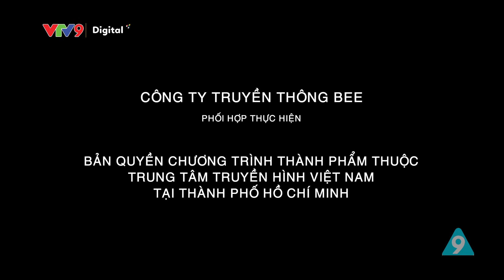Phim ngắn 2023: Hoa hậu thám tử Tập #7: Bánh xèo Bạch Tuyết đóng cửa? | Phim Việt Nam | VTV9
Đón xem bộ phim mới nhất 2023 "Hoa hậu thám tử"
Phát sóng lúc 20h00 thứ 7 và Chủ Nhật trên kênh VTV9.

Các diễn viên chính:
- Phương Dung...vai Diễm Quỳnh
- Gia Linh...vai Phấn Sương
- MinChi...vai Bạch Tuyết
- Minh Thành...vai Quang Đăng
- Thanh Ngân...vai Diễm Hương
- Bá Tý...vai Tuấn Dũng